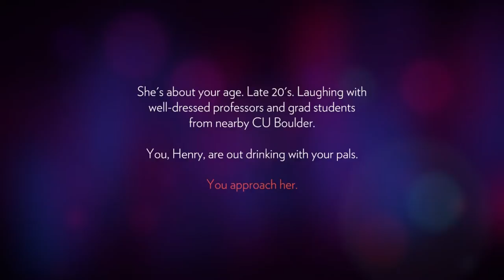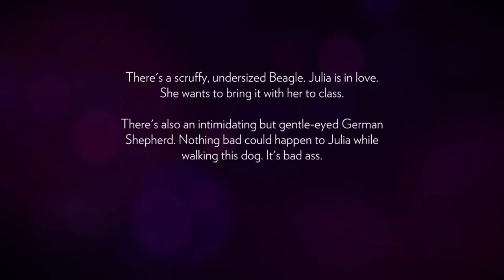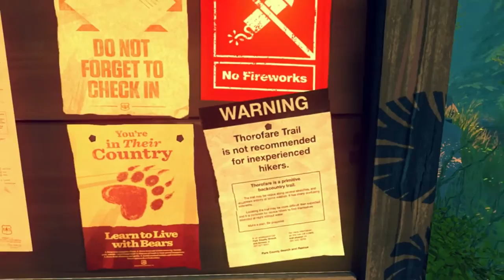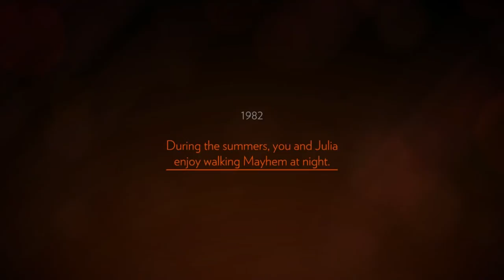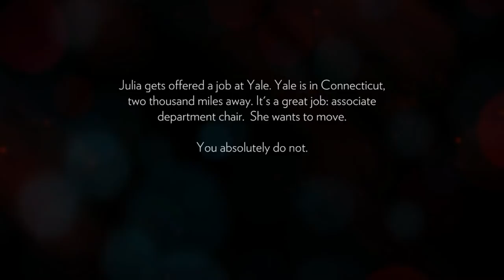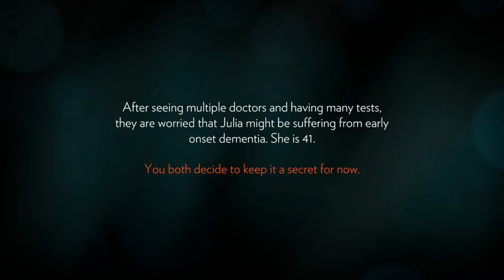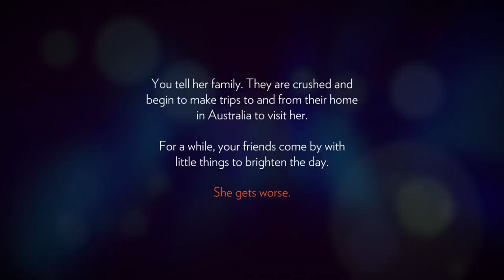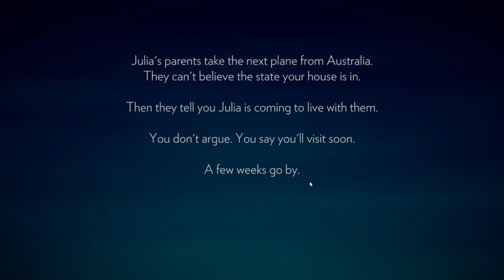Firewatch Day 1 - SKINNY DIPPING TEENS!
Chay starts his new job as a Fire Watchman! Day 1... Skinny dipping teens!

Razer DeathAdder Chroma
Razer Deathstalker Chroma
Razer Kraken Chroma